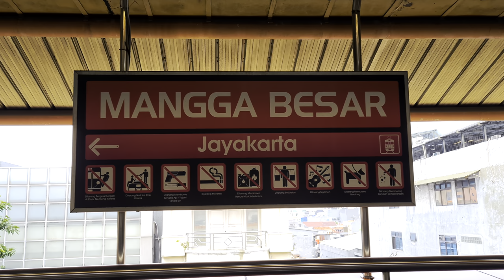Stasiun Mangga Besar: Kompilasi KRL Commuter Line [4K] | JR 205, Tokyo Metro 6000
Kompilasi kereta dan KRL Commuter Line Lin Bogor: JR 205 Rheos, JR 205 VVVF, dan Tokyo Metro 6000 di Stasiun Mangga Besar.

Tanggal direkam: 15 Februari 2023